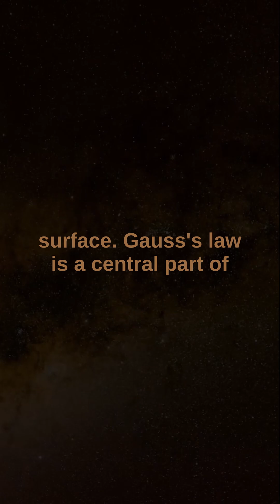Gauss's law formulated by Carl Friedrich Gauss